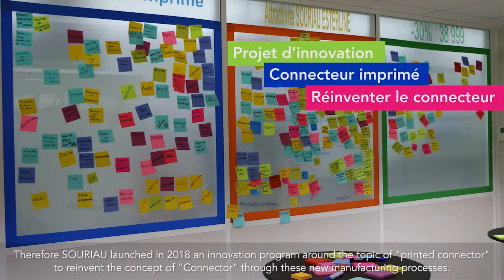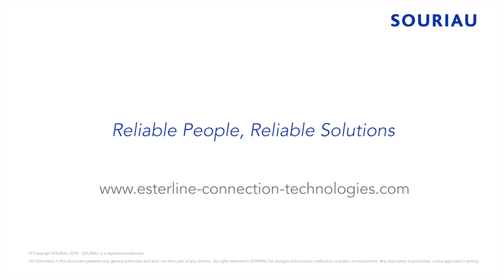Printed Connector: Breakthrough Innovation for SOURIAU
Esterline Connection Technologies (SOURIAU-SUNBANK) designs, manufactures and markets high performance connectors for harsh environments. In this video, Simon DEMARTHON, Materials Development Engineer at the SOURIAU R&D Innovation department, tells us how the company is achieving breakthrough innovation with the 3D printed connector.